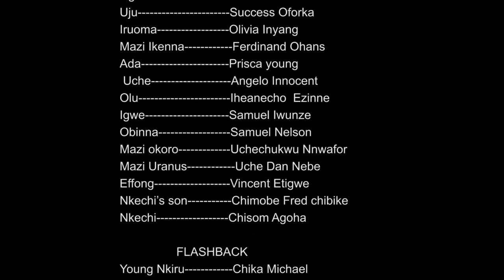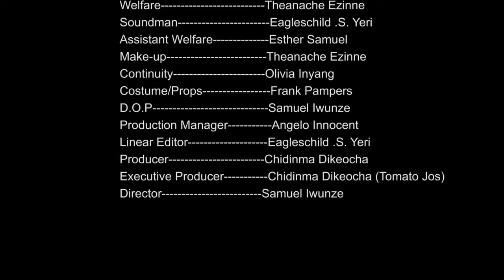cross of two wives - latest nollywood trending movie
Please feel free Tell a friend to Tell a friend which means nothing is ever static @ Nollywood greatest movies, We are publishing movies everyday of the week for your Viewing Pleasure, 24/7 a day! ! HEY GUYS U’RE GONNA LOVE THIS 2020 TRENDING NOLLYWOOD BLOCKBUSTER MOVIES! TITLE: A NIGHT OF ROMANCE